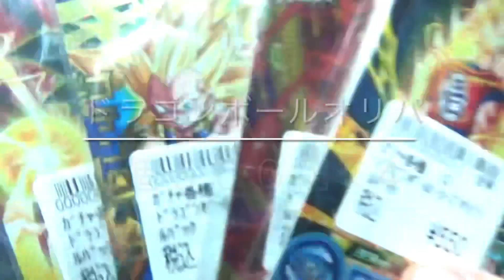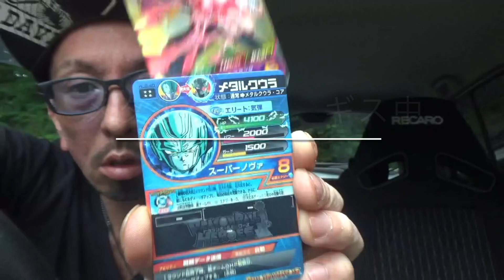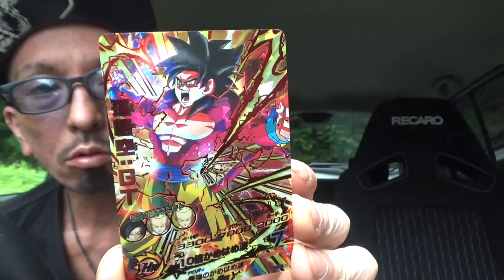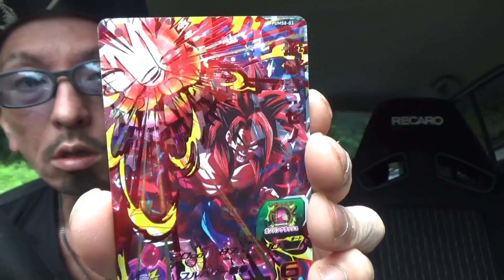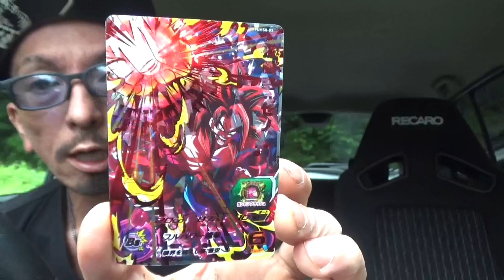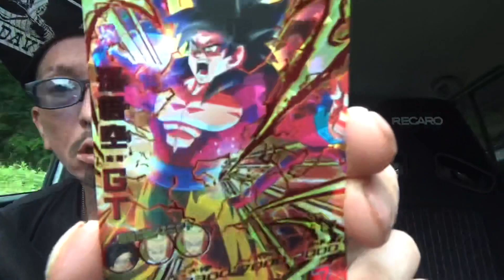【SDBH】スーパードラゴンボールヒーローズ５００円オリパ開封。シークレットでるか！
スーパードラゴンボールスーパー５００円オリパシークレット狙って開封。